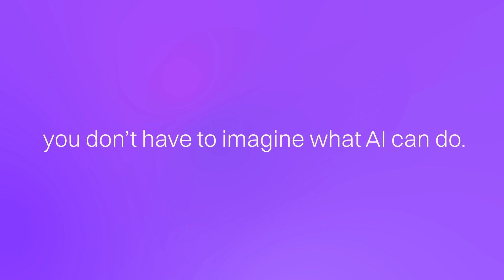Launching Blueprints with AI Agents for Your Business Workflows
Most conversations about AI sound exciting—until you ask the real question: Where do we start?

That’s why we built Lyzr Blueprints.
Instead of vague promises, you get real agents, solving real workflows.

Whether it’s KYC, refunds, regulatory compliance in banking, or hiring, onboarding, performance reviews, and retention in HR, we’ve already designed agents for the problems you face daily.

Just pick a blueprint, see the agent in action, and if it doesn’t exist yet—we’ll build it with you.
No jargon. No buzzwords. Just your workflows fixed.

⏱️ Chapters
0:00 – Why AI feels stuck at “where do we start?”
0:11 – The power of Blueprints for enterprises
0:16 – Banking examples: KYC, refunds, compliance
0:26 – HR examples: hiring, onboarding, reviews
0:42 – Real agents, not promises
0:55 – Explore, pick, or co-build with us
1:04 – Book a demo today